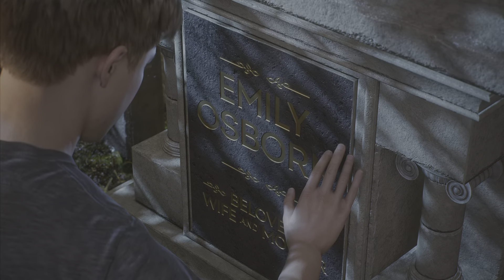WE PLAYED AS VENOM